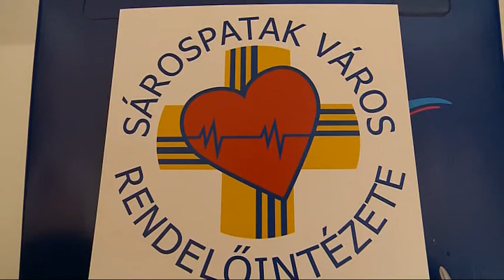A Sárospataki Rendelőintézet dolgozóját tüntették ki a Vöröskereszt Világnapján